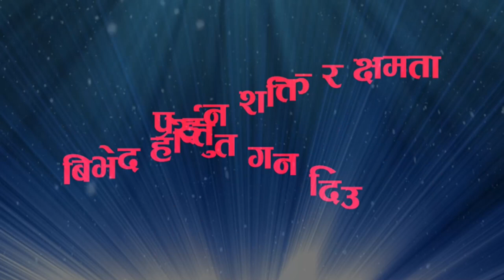२०७९ मा प्रदर्शनी अाइडियल २०७९ बन्न सफल सुमधुर स्वरकी धनी गायिका रूपा राैतारसँग गरिएकाे कुराकानी